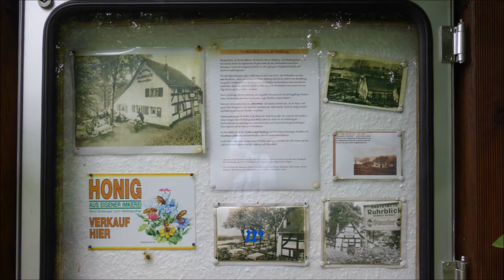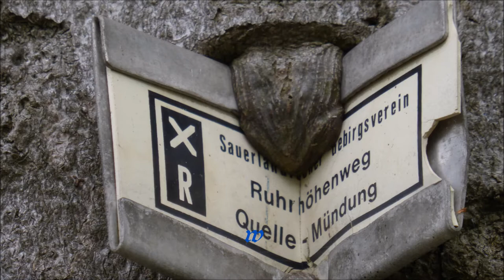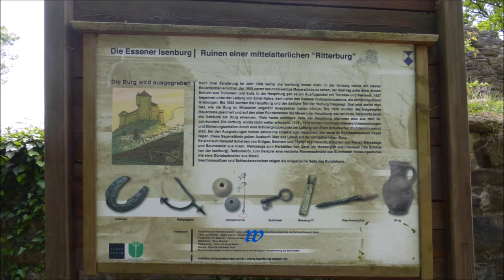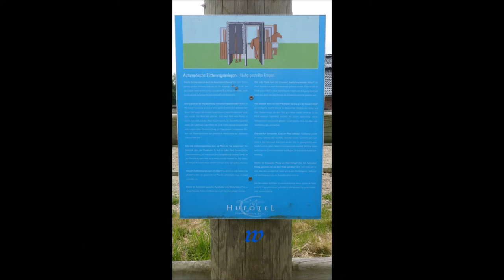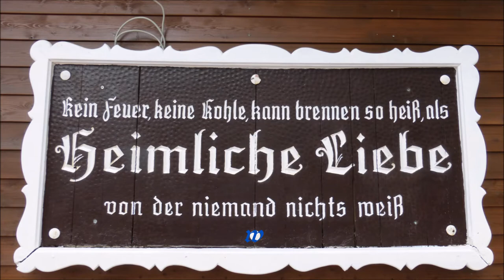Essen * Rundgang Heimliche Liebe bis Jagdhaus Schellenberg und zurück * 18.05.2015